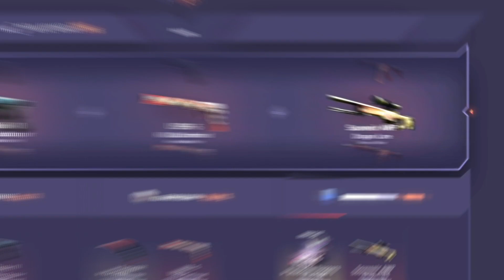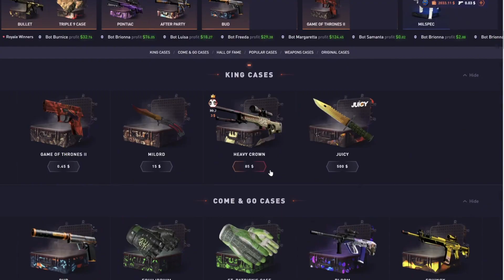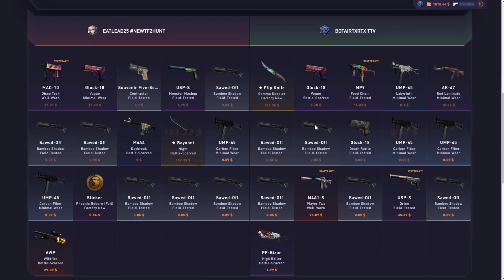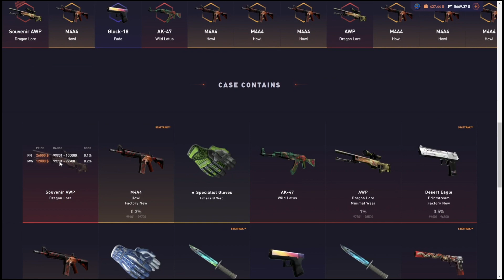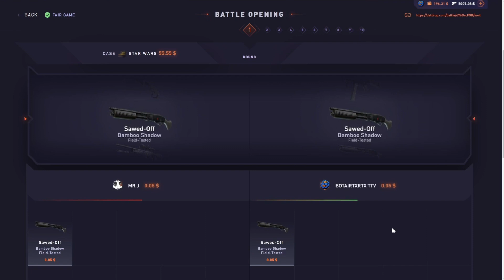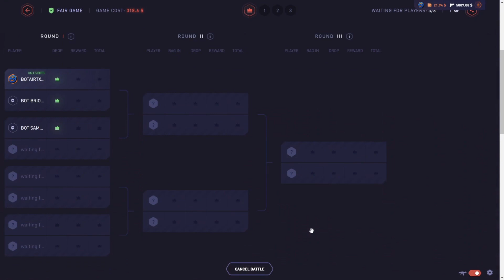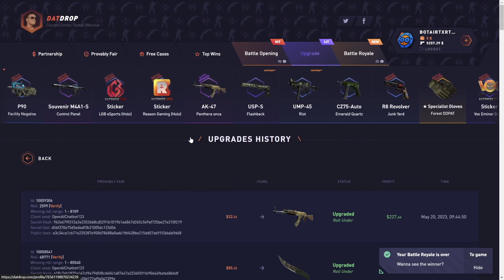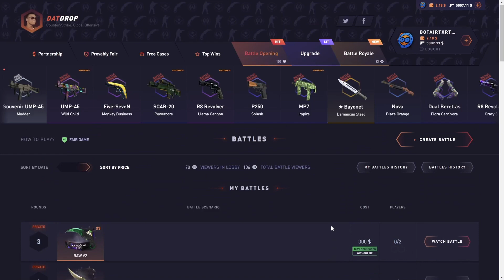I PULLED ANOTHER 12K DLORE!? (Datdrop Highrolling)